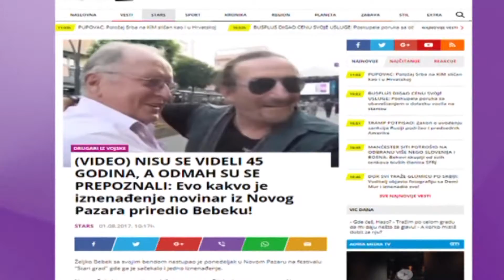Festival Stari grad okupio najveće rok zvezde